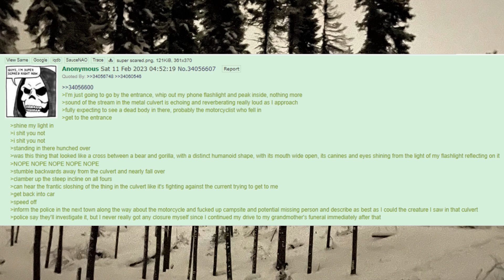4chan Scary Encounters - Trans Labrador Highway Encounter